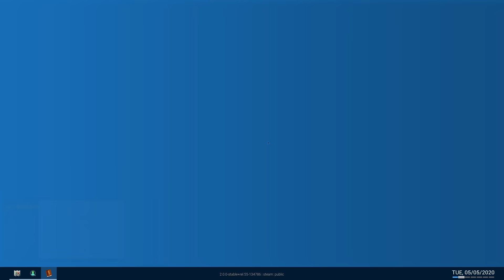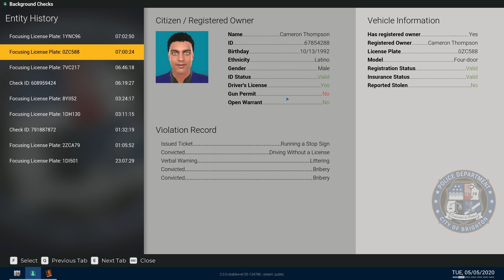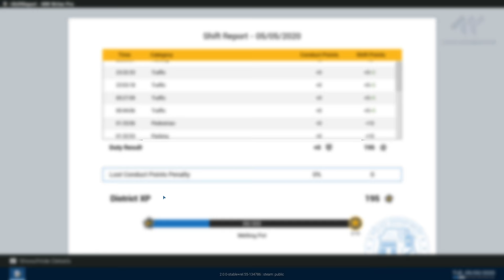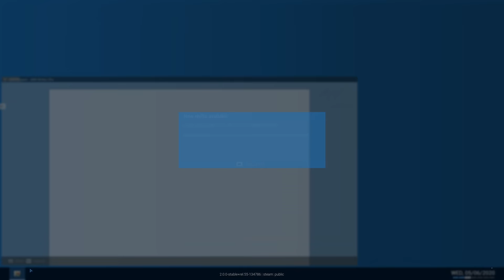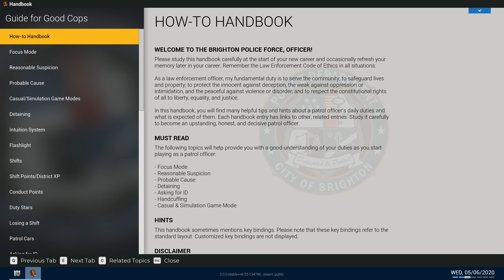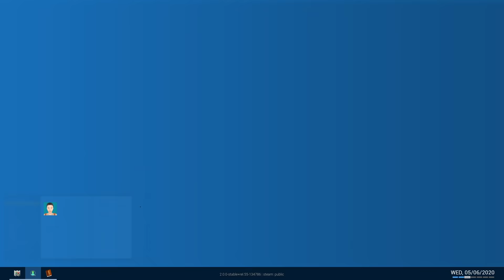HE CAUSED THIS ACCIDENT!! - Part 2 - Police Simulator (Multiplayer)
Our second shift and we have been tasked to catch speeders and handle a car accident . . . that someone may or may not have caused!

Police Simulator: Patrol Officers includes a dynamic traffic system that organically creates the traffic flow and car accidents, as well as emergency situations that can randomly pop up during your shift. Be ready to react at a moment’s notice! In the Open World of Brighton you will be able to choose neighborhoods for your patrols and make sure to keep them safe. With the Intuition System your police officer will be able to pick up important clues during witness interrogations that could lead you to resolve situations the right way, so make sure you pay attention to everything being said and done. Police Simulator: Patrol Officers offers a Simulation mode for experienced players looking for the most authentic experience, as well as a casual mode for those looking for a more relaxing patrol in the streets of Brighton.